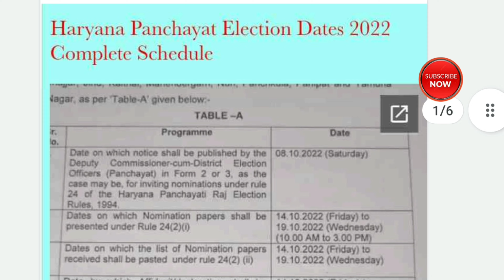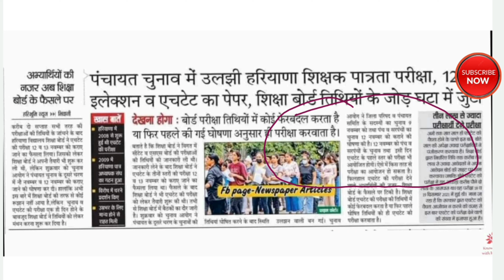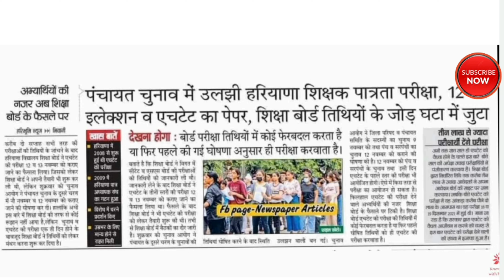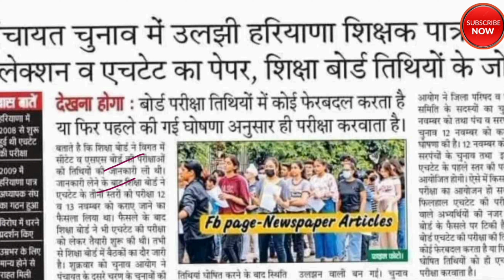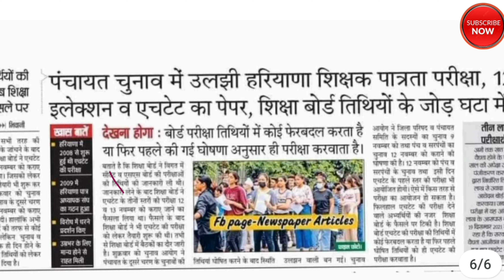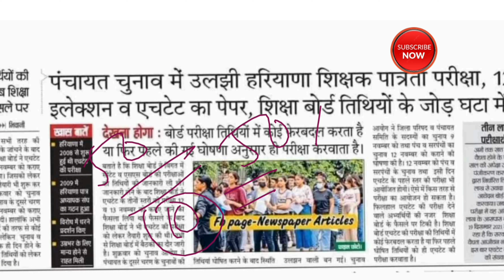HTET News | HTET Postponed 2022 | HTET kab hoga 2022 | HTET News TODAY | CS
HTET Commerce Class | HTET Syllabus | HTET Commerce Syllabus 2022 | Haryana Pgt Vacancy 2022 | HTET
tgt screening
prt screening syllabus
Examfact commerce
htet new notice
htet news today update
htet 2022 kab hoga
Haryana tet kab hoga
htet exam date Update today
htet exam date aa gayee
HTET NEW NOTICE for exam date
htet exam 2022
htet exam
htet for haryana candidate
pgt screeningexam2022
tgt screening exam2022
htet screeningexam
screeningexam2022
hsscscreening
htet 2022
htet news today
htet update
pgt screening exam
tgt screening
prt screening syllabus
htet ki taiyari kaise karen
htet qualify marks
htet qualification
Htet 2022 notification
Htet new notification
Htet new validity
Htet validity notice
HSSC TGT VACANCY UPDATE
HSSC TGT SCREENING EXAM
HSSC TGT TEACHER VACANCY HARYANA
HSSC TGT NEW VACANCY
HSSC GOVT TEACHER VACANCY
HSSC TEACHING SCREENING EXAM

❤ धन्यवाद!
मैं आपके उज्जवल भविष्य की कामना करती हूं ।।।
Topic covered -

1) This video has no negative impact on the original works (It would actually be positive for them)
2) This video is also for teaching purposes.
3) It is not trans-formative in nature.
4) I only used bits and pieces of videos to get the point across where necessary.